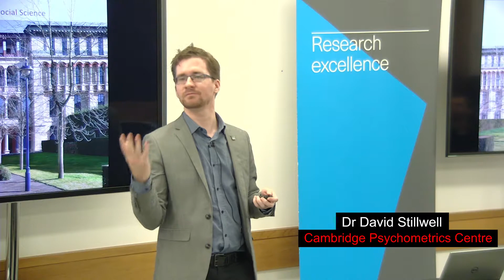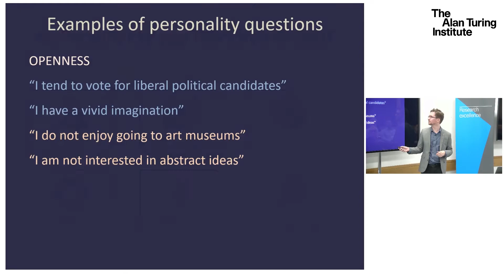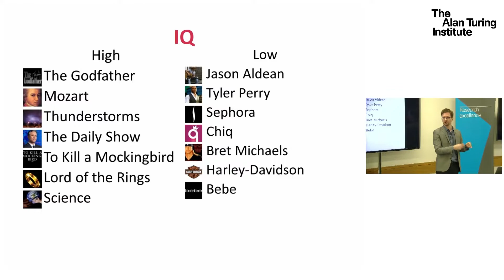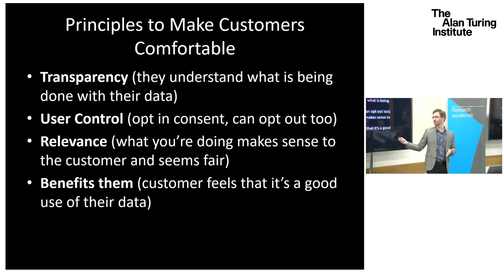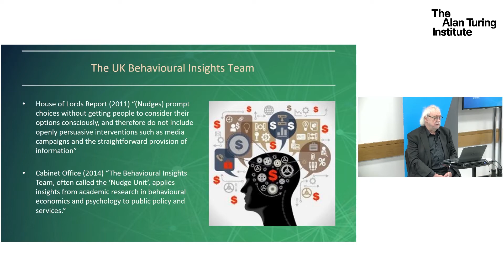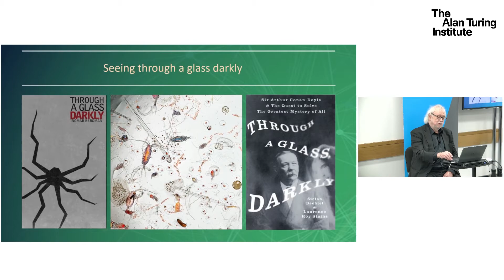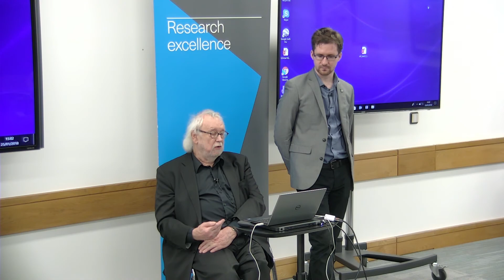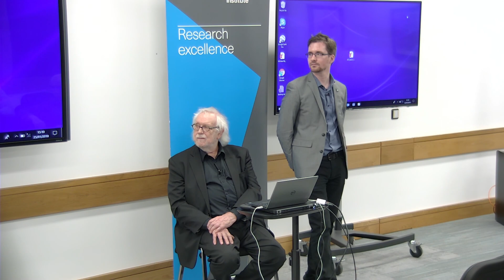How psychological digital footprints change our understanding of cyberspace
An increasing proportion of our lives are mediated through digital devices that collect and store our online digital footprints. These contain valuable information about our decisions, preferences and associations. Using the myPersonality.org database of 6 million users’ responses to a personality questionnaire, we have used machine learning methods to predict intimate traits like personality and IQ from Facebook Likes, status updates, and profile pictures. We first published our warnings in 2013 about the power of this social media data, and it seems that its dark side has been put into practice much more quickly than even we realized; the key example being micro-targeting of fake or emotion triggering news during the 2016 US presidential election. David Stillwell will describe this past and present work on digital footprint analysis and John Rust will consider its future role in the rapid evolution of both human avatar and machine entities in cyberspace.

John Rust
Professor John Rust is Director of The Psychometrics Centre at the University of Cambridge. He graduated at the University of London with a BSc (Psychology, 1st Class, 1970), PhD (Psychology, 1974) and MA (Philosophy, 1976). He remained in London to become Lecturer and then Senior Lecturer in Psychometrics at the Institute of Education (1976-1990), Reader at Goldsmiths College (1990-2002) and then Professor at City University (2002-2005) before moving to the University of Cambridge in 2005. His book ‘Modern Psychometrics’ is now in its 3rd edition. Since 1980, when he founded the cognitive science journal ‘Philosophical Psychology’, he has increasingly focussed on synthesising psychometrics with other disciplines, ranging from the cognitive and behavioural science to neural computing, data analytics and cyber action.

David Stillwell
Doctor David Stillwell is Deputy Director of the University of Cambridge Psychometrics Centre and Lecturer in Big Data Analytics and Quantitative Social Psychology at the Judge Business School. In June 2007, between obtaining his first degree and embarking on his Masters, David began a personal side project designing applications for social networks. The result was the myPersonality Facebook application that allows users to take psychometric tests and receive feedback on their results. Today, myPersonality has collected data from more than six million people and the resulting database has become a priceless academic resource used by numerous researchers all over the world. The impact of his work ranges from behavioural prediction and targeted online advertising using real-time analysis of digital footprints to psychometric adaptive test development.